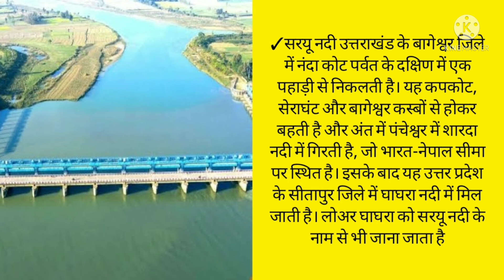Current News|| Saryu Canal National Project|| सरयू नहर राष्ट्रीय परियोजना|| Hindi Current Affairs